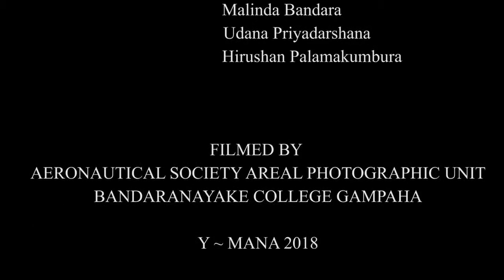Bandaranayake College Gampaha aeronautical society Y mana 2018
Annual Aeronautical day of the Bandaranayake College Gampaha  Aeronautical Society. SHOT ON DJI PHAMTOM 4PRO & SJCAM M20